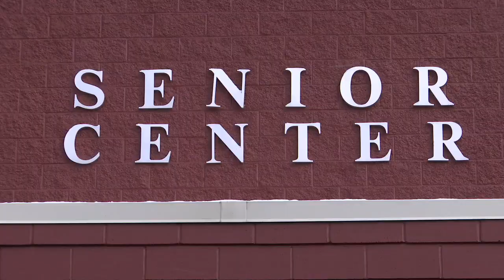Ham Lake Senior Center Ballroom Dance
The Ham Lake Senior Center offers a variety of fun activities including a monthly dance with live music.